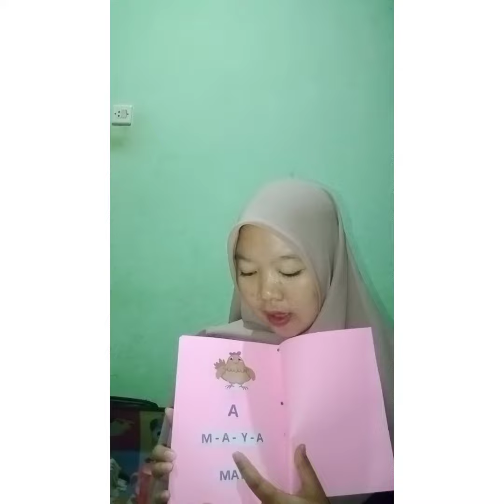Cara Penggunaan Media Pembelajaran Buku Pintar untuk AUD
Nama : Amelda Utami
Npm : A1I019076
Angkatan : 2019
Kelas : 3B
Program Studi : PG PAUD
Universitas Bengkulu
Dosen Pembimbing : Zahratul Qalbi, S.pd.,M.Pd